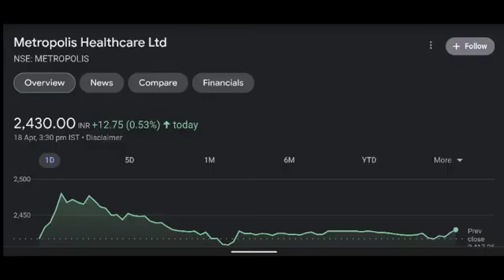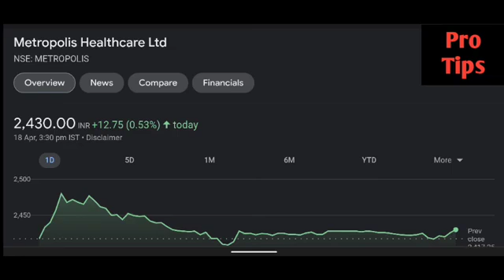Metropolis share latest news | Metropolis share price